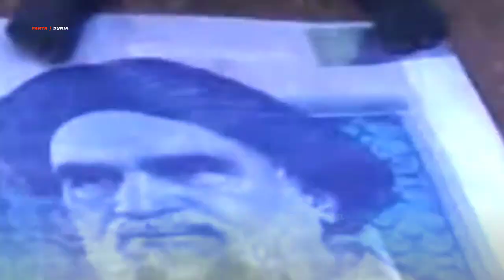Sering Ganggu Pemancing Di Sungai!! Warga Geger Tangkap Makhluk Aneh Ini, Raungannya Bikin Merinding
halo sob. banyak orang menemukan makhluk asing penuh misteri yang tak pernah dilihat sebelumnya.
umumnya, warga akan mengaitkan hal itu dengan alien atau hal hal mistis.
selain itu, mereka juga kerap muncul di saat saat tertentu, dan menyebabkan kekacauan.

dari banyaknya peristiwa yang ada di bumi ini, berikut beberapa kemunculan makhluk aneh dan misterius yang terekam kamera.